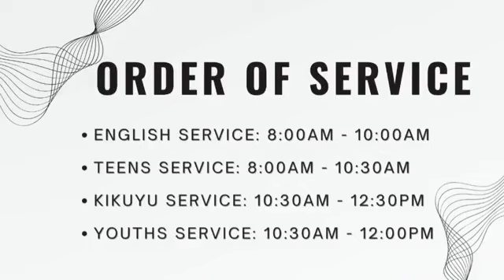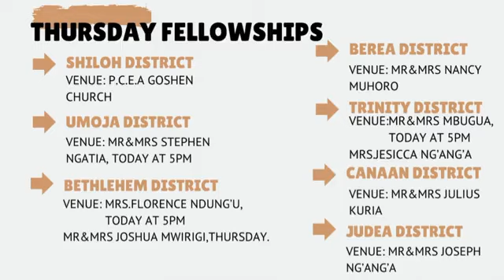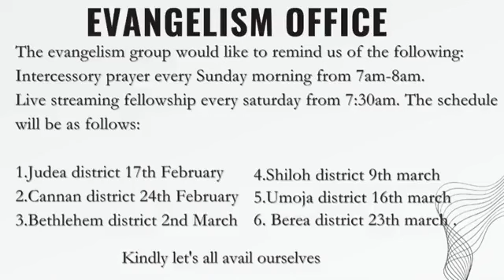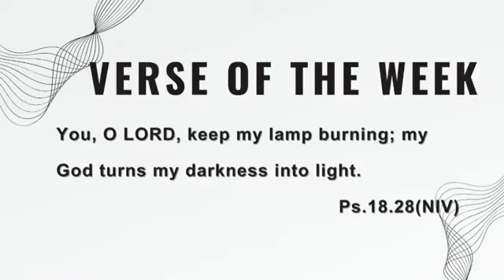Forgiveness and love | Mrs.Diana Njugi | Kikuyu Service